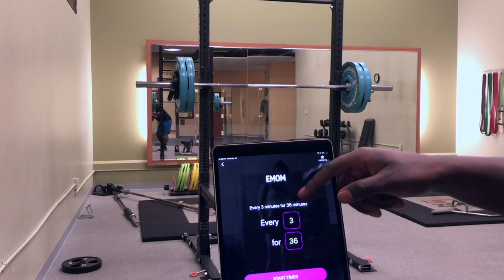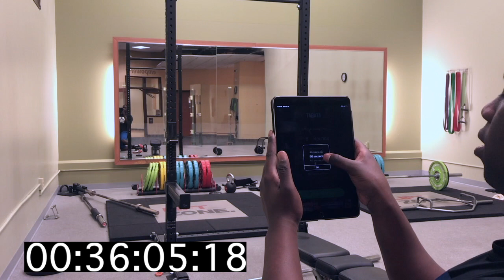Testing Soccer Speed - My Training Vlog: Ep. 1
The Futbol Physios is a platform dedicated to covering soccer injuries & fitness for players around the world.